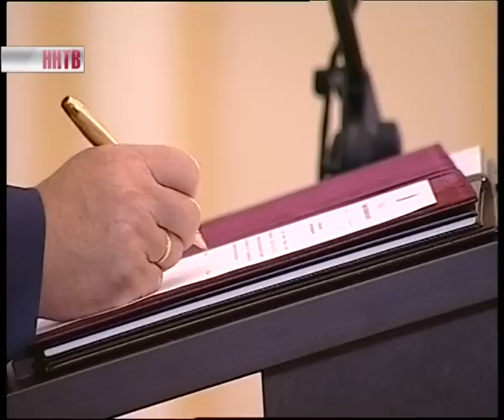Инаугурация Валерия Шанцева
Валерий Шанцев официально вступил в должность губернатора Нижегородской области. Сегодня на Нижегородской ярмарке состоялась инаугурация, где глава региона принял присягу и подписал указ о вступлении в должность. Напомним, на прошедших выборах Шанцев набрал более 86% голосов. По действующему законодательству срок полномочий главы региона - 5 лет.